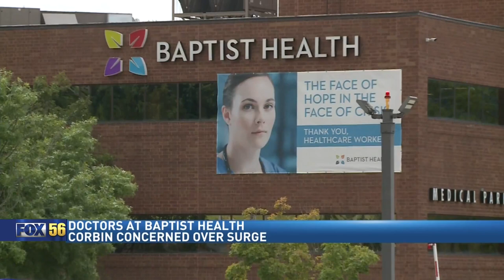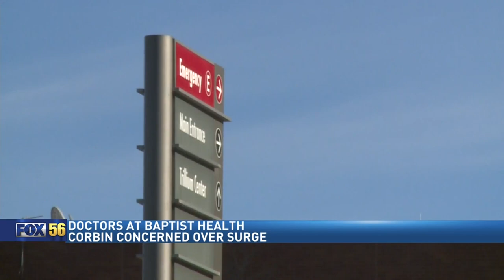Baptist Health Corbin concerned about possible surge in new year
There’s a growing concern in southern Kentucky that COVID-19 hospital surges, and doctors and nurses being overwhelmed will happen again early next year. That’s where vaccination rates are low, and cases are starting to increase again.